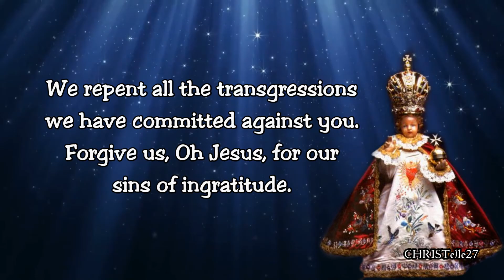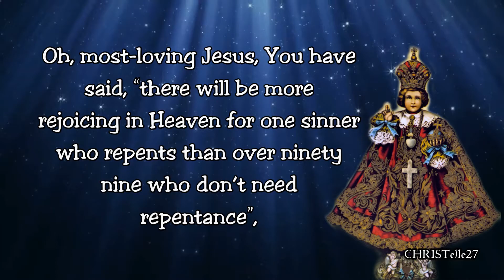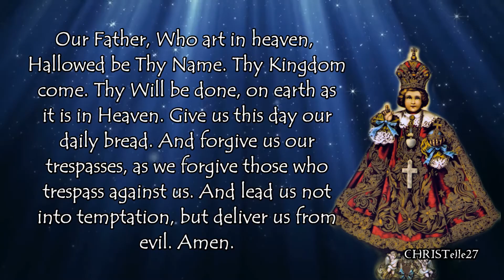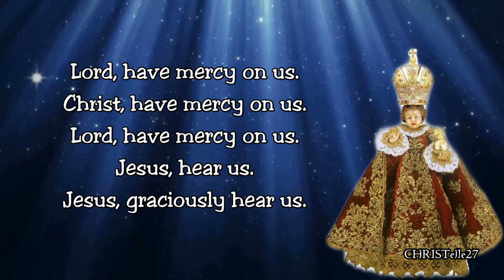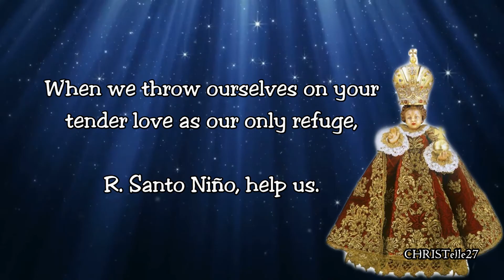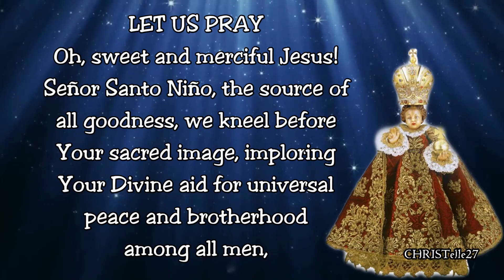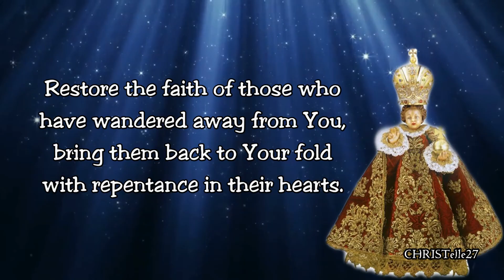NOVENA TO SANTO NIÑO DE CEBU : Day 5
FEAST DAY: Every 3rd Sunday of January
5TH DAY NOVENA

Oh, Dear Jesus, You are our King and our God, because of your love for us, You came down from heaven and born of the Virgin Mary. We repent all the transgressions we have committed against you. Forgive us, Oh Jesus, for our sins of ingratitude. Strengthen our will to resist temptations. Grant us the grace not to sin again that we may enjoy the blessings of Heaven.

Oh, Holy Child Jesus, son of the living God, who is ever-good and loving. We kneel before you our True God. We humbly ask to give us your mercy and grant us all the favors we ask of You in this Novena.
AMEN.

DAY 5 PETITION
Oh, most-loving Jesus, You have said, “there will be more rejoicing in Heaven for one sinner who repents than over ninety-nine who don’t need repentance”, we beseech you to grant us the grace of repentance so that we may repent our sins and live for you alone. This we ask in Your Holy Name. Amen.

Pray 3 Our Father; 3 Hail Mary & 3 Glory be…

Now ask Senor Santo Nino your intentions for making this Novena.

SUPPLICATIONS TO SANTO NIÑO
Jesus, hear us.
Jesus, graciously hear us.

In every need let us come to you with humble trust.
R. Santo Nino, help us.

In our all doubts, perplexities and temptations,

In hours of loneliness, weariness and trials,

In the failure of our plans and hopes.

In disappointments, troubles and sorrows,

When others fail us, and Your Grace alone can assist us.

When we throw ourselves on your tender love as our only refuge.

When we are ill and our head and hands cannot work and we are lonely.

When we feel impatient and our cross irritates us.

Always, always, in spite of weaknesses, failings and shortcomings of every kind.

Lamb of God, who take away the sins of the world:
Spare us. O Jesus.

Graciously hear us, O Jesus

have mercy upon us, O Jesus.

Jesus, hear us.

Praise be the name of the Lord

Oh, sweet and merciful Jesus! Senor Santo Nino, the source of all goodness, We kneel before Your sacred image, imploring Your Divine aid for universal peace and brotherhood among all men, enlighten the unbelievers and the heathens so that they will believe You as their true God. Restore the faith of those who have wandered away from You, bring them back to Your fold with repentance in their hearts.

Grant also to faithful departed in Purgatory the remission of all their sins so that they will rest in peace forever. Finally, nourish and strengthen our faith in You so that we will serve You faithfully on earth. AMEN.